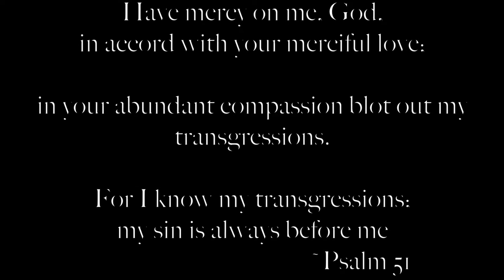Miserere Mei Deus- Stacey Jackson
All parts in this recording are sung by Stacey Jackson. Videography by Stacey Jackson and Cole Matson. Music by Allegri.

Facebook: Stacey Jackson (from "The Sisterhood: Becoming Nuns")

Lyrics are part of Psalm 51: (This is not the full recording)

Have mercy on me, God, in accord with your merciful love;
in your abundant compassion blot out my transgressions.
Thoroughly wash away my guilt;
and from my sin cleanse me.
For I know my transgressions;
my sin is always before me.
Against you, you alone have I sinned;
I have done what is evil in your eyes
So that you are just in your word,
and without reproach in your judgment.
Behold, I was born in guilt,
in sin my mother conceived me.
Behold, you desire true sincerity;
and secretly you teach me wisdom.
Cleanse me with hyssop, that I may be pure;
wash me, and I will be whiter than snow.
You will let me hear gladness and joy;
the bones you have crushed will rejoice.
Turn away your face from my sins;
blot out all my iniquities.
A clean heart create for me, God;
renew within me a steadfast spirit.
Do not drive me from before your face,
nor take from me your holy spirit.
Restore to me the gladness of your salvation;
uphold me with a willing spirit.
I will teach the wicked your ways,
that sinners may return to you.
Rescue me from violent bloodshed, God, my saving God,
and my tongue will sing joyfully of your justice.
Lord, you will open my lips;
and my mouth will proclaim your praise.
For you do not desire sacrifice or I would give it;
a burnt offering you would not accept.
My sacrifice, O God, is a contrite spirit;
a contrite, humbled heart, O God, you will not scorn.
Treat Zion kindly according to your good will;
build up the walls of Jerusalem.j
Then you will desire the sacrifices of the just,
burnt offering and whole offerings;
then they will offer up young bulls on your altar.